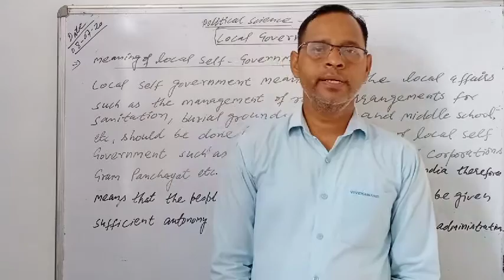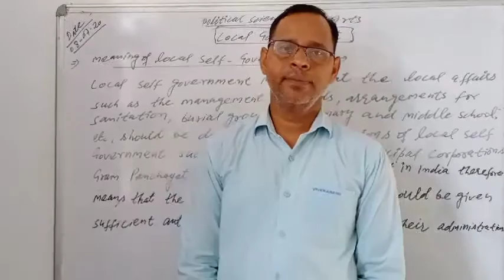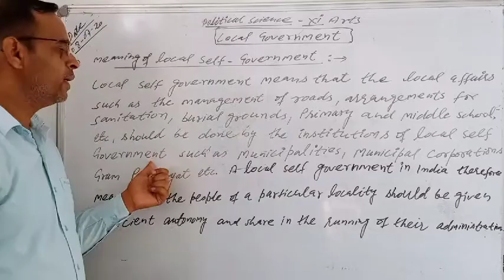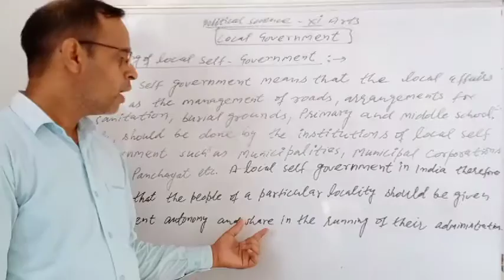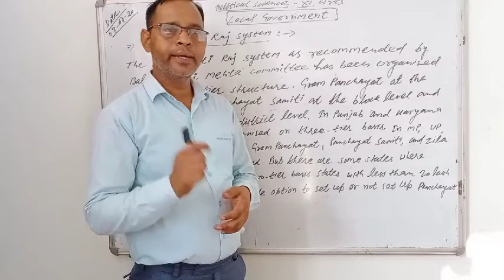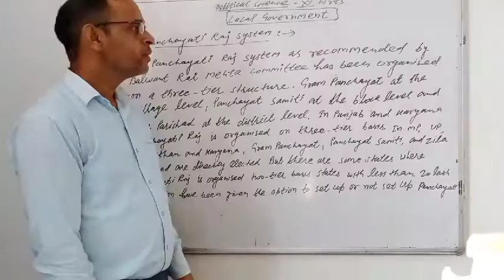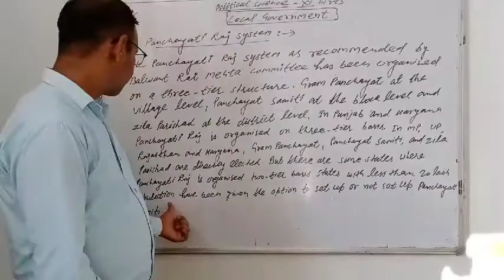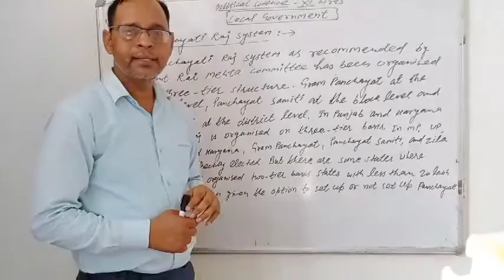Political science 11th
Local Government (Revision)